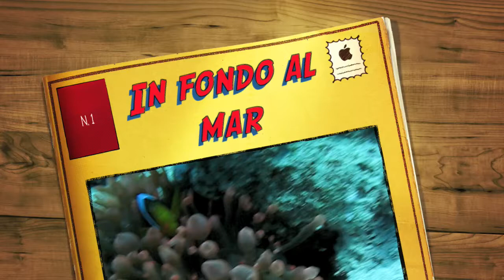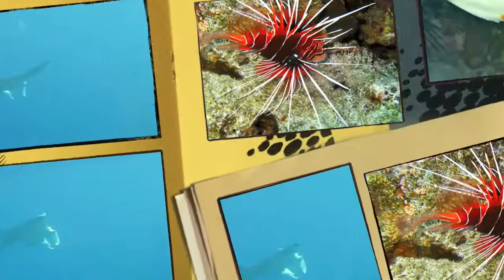Okeanos - Corsi di Apnea a Roma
Okeanos, L'apnea a Roma, organizza corsi di apnea a Roma da ottobre a giugno
Foto e riprese in apnea, maggio 2009, Ras Nasrani,